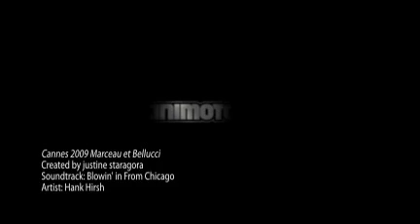Cannes 2009 Marceau et Bellucci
Sophie Marceau et Monica Bellucci ont monté les marches de cannes 2009 pour leur film "Ne te retourne pas". vous présente ces photos splendide (en meilleur qualité sur le site)